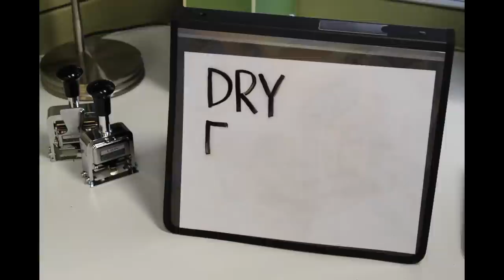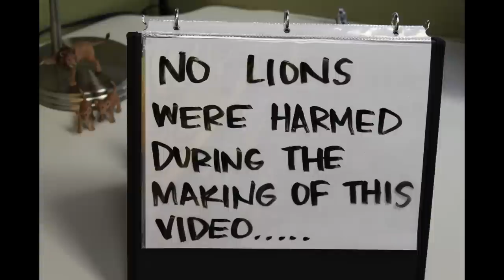Lion Office Products Presents: Stop Motion DIY Dry Erase Photo Desk Calendar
DIY Photo calendar tips from Lion Office Products with stop motion animation.

Directed, Filmed and Edited by: Michael W. Coco

Minimize desk clutter at home or at the office! Bring your work space to life by creating original DIY organization tools, combining office products and personal decor.

Alternative uses and creative organization tips for Lion Office Products roaring to life by the quirky minds at ACE Inc.